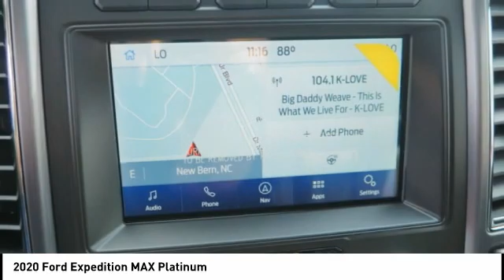2020 Ford Expedition MAX New Bern NC T11269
2020 Ford Expedition MAX Platinum

Cella Ford
3210 Doctor M.L.K. Jr Blvd

* 6 Cylinder engine *   * Check out this 2020 Ford Expedition MAX Platinum * * 2020 ** Ford * * Expedition MAX *  This Agate Black Metallic 2020 Ford Expedition MAX Platinum might be just the SUV 4X4 for you.  It has a 6 Cylinder engine.  Flaunting a suave agate black metallic exterior and an ebony interior.  All prices and offers are before state, city and county tax, tag, title, license fees and $598 Dealer Administration fee. Out of state buyers are responsible for all state, county, city taxes and fees, as well as title/registration fees in the state that the vehicle will be registered.